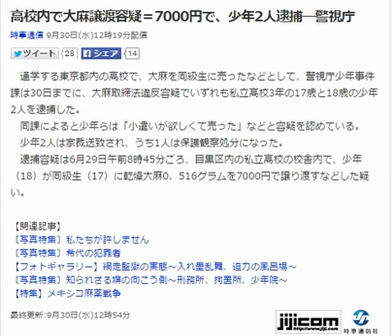高校内で大麻譲渡容疑＝7000円で、少年2人逮捕―警視庁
通学する東京都内の高校で、大麻を同級生に売ったなどとして、警視庁少年事件課は30日までに、大麻取締法違反容疑でいずれも私立高校3年の17歳と18歳の少年2人を逮捕した。
　同課によると少年らは「小遣いが欲しくて売った」などと容疑を認めている。
　少年2人は家裁送致され、うち1人は保護観察処分になった。
　逮捕容疑は6月29日午前8時45分ごろ、目黒区内の私立高校の校舎内で、少年（18）が同級生（17）に乾燥大麻0．516グラムを7000円で譲り渡すなどした疑い。

【関連記事】
〔写真特集〕私たちが許しません
〔写真特集〕希代の犯罪者
【フォトギャラリー】網走監獄の実態～入れ墨乱舞、迫力の風呂場～
〔写真特集〕知られざる塀の向こう側～刑務所、拘置所、少年院～
【特集】メキシコ麻薬戦争